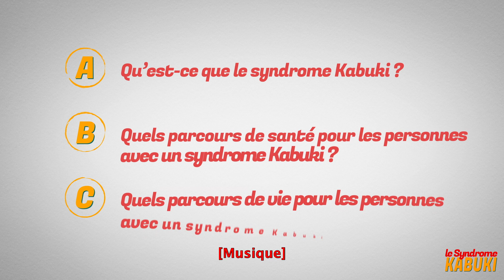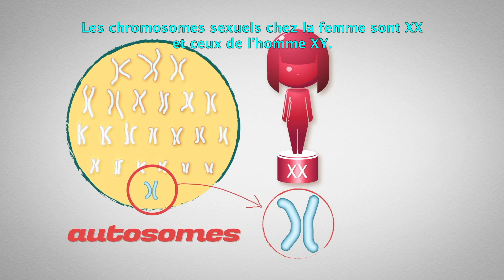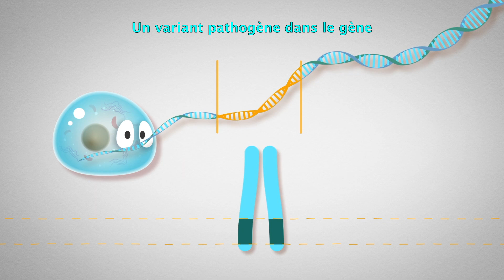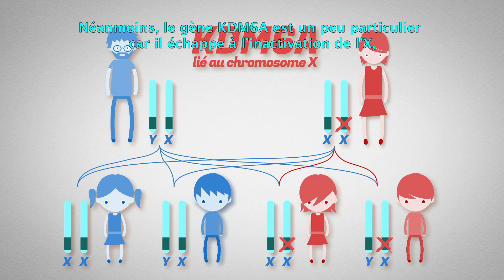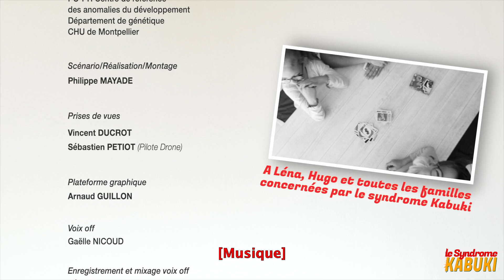1- Qu’est-ce que le syndrome Kabuki ? (ST FR)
Pour améliorer l’information sur les maladies rares du développement les plus fréquentes, la filière AnDDI-Rares développe des vidéos pédagogiques pour présenter un syndrome, ses retentissements, le suivi recommandé et des ressources pour l’accompagnement. Le troisième projet porte sur la réalisation d’une vidéo de 3 chapitres sur le syndrome Kabuki.